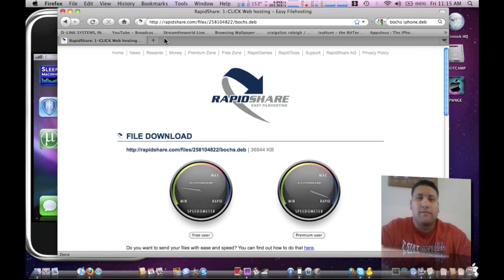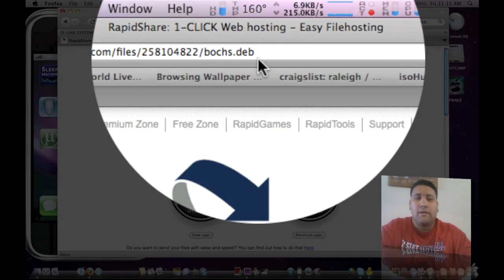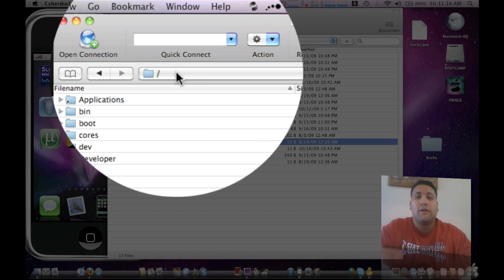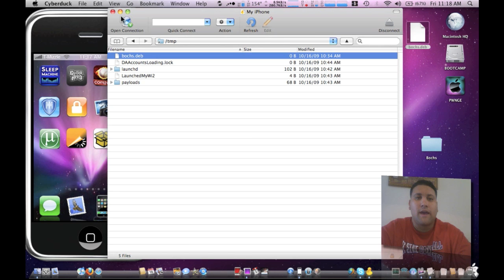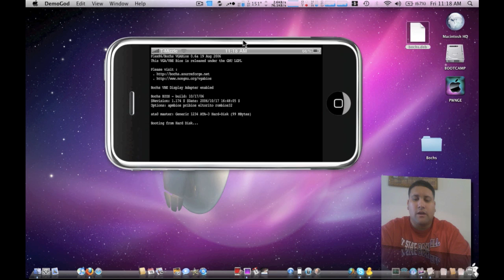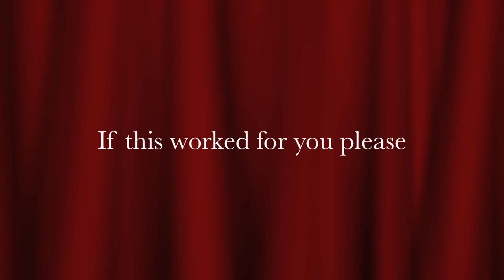Windows 95/3.1 on your Iphone 3G(s) How to:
Command:

dpkg -i bochs.deb